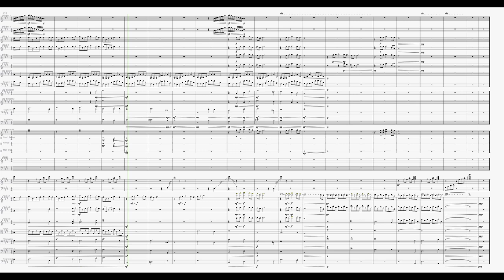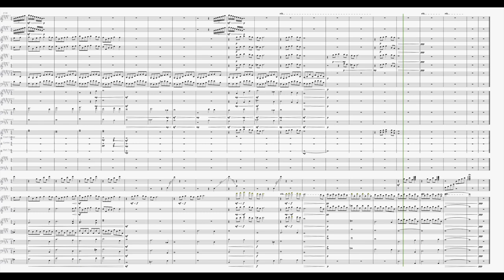VI - Holding Hands (Revised) (MuseScore 4 Original)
Holding Hands (Revised)
Compass Star - Phase I
by Marcus Mo (MuseScore 4)

Sections
0:00 Cheerful Meadow
1:36 Starry Couples
2:33 Undefined Love